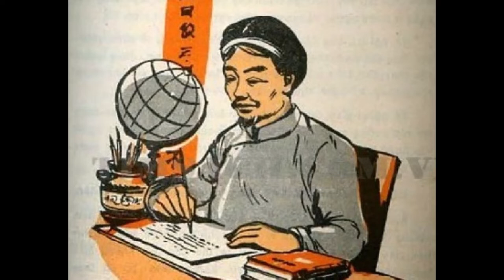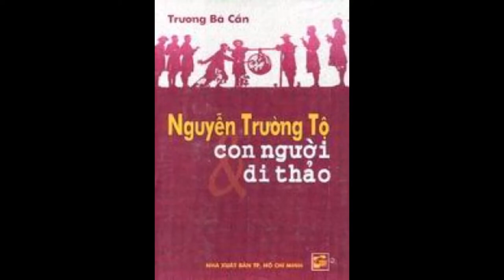NGUYỄN TRƯỜNG TỘVÀ VẤN ĐỀ CỘNG TÁC VỚI PHÁP. P2. HIỆP BÁ ĐẠO.